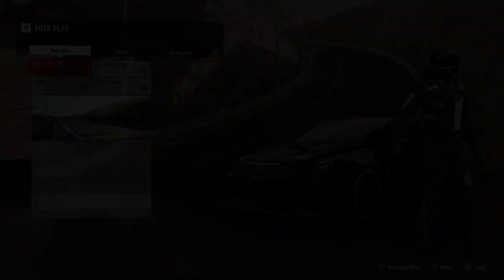JUNE FORZATHON 3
Yo guys whats good, so yes there was no FORZATHON Livestream this week and there will not be next week either however though I will be recording videos and posting them to youtube. Thank you for your patience!